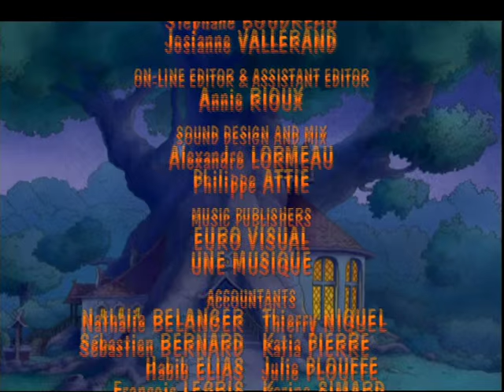The Bellflower Bunnies - Dream Vacation - Episode 32 - Season 3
The Bellflower Bunnies (French: La Famille Passiflore) is an animated series based on the Beechwood Bunny Tales book series by Geneviève Huriet. The show debuted on the TF1 network with four episodes airing between December 24 and December 28, 2001. It is a co-production between France's TF1 and several Canadian companies.
The show centers on the adventures and exploits of the Bellflower family, a clan of seven rabbits who live in Beechwood Grove. The two adults in the family, Papa Bramble and Aunt Zinnia, take care of their five children: Periwinkle, Poppy, Mistletoe, Dandelion and Violette.